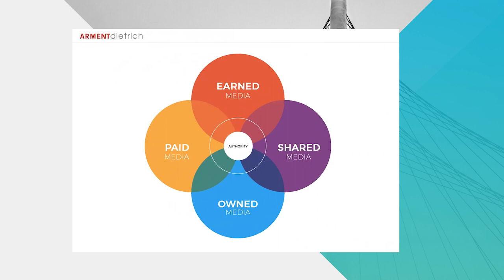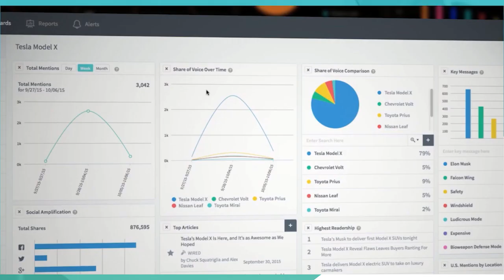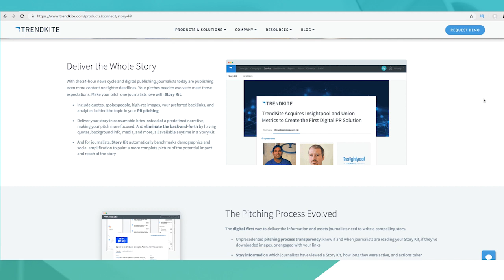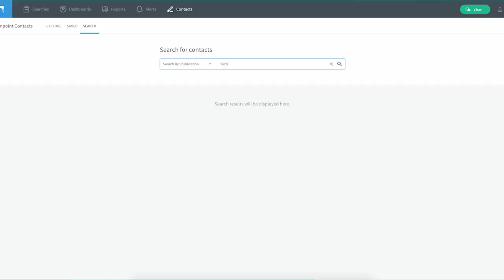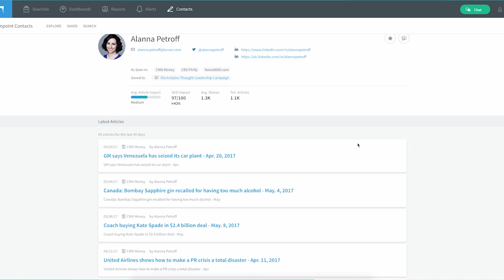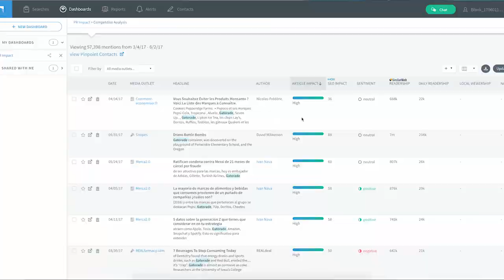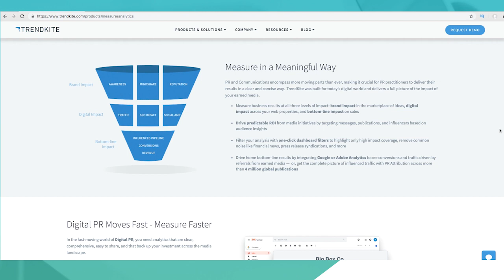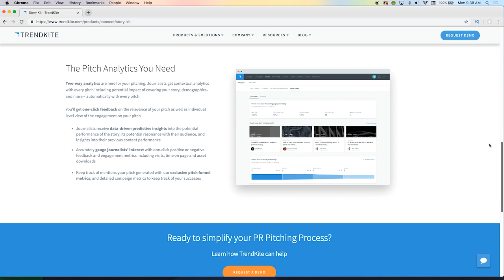Public Relations Tech with TrendKite CEO Erik Huddleston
Idea Grove spoke with Erik Huddleston of Trendkite about public relations and their unique product offerings.

How and why was Trendkite founded? 00:13
What are Trendkite’s product offerings 03:35
How is Trendkite competing with Cision?  07:05
What are the advantages of TrendKite’s database 08:17
What are the benefits of using TrendKite Pinpoint Contacts 13:13
What are the top measurements that show the value of a PR firm? 14:13
Should PR agencies use SEO data when selecting publications? 17:16
Is there a chance that TrendKite might integrate with a product like HubSpot? 19:31